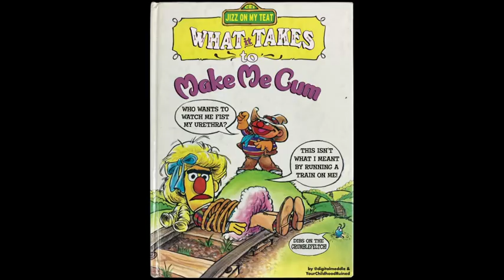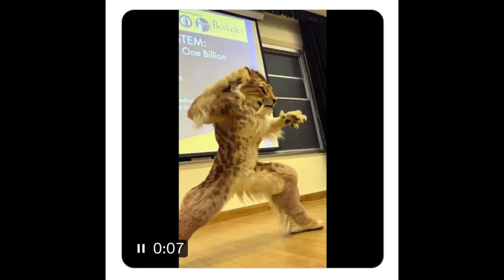TekkyTV Photo Gallery Part 262